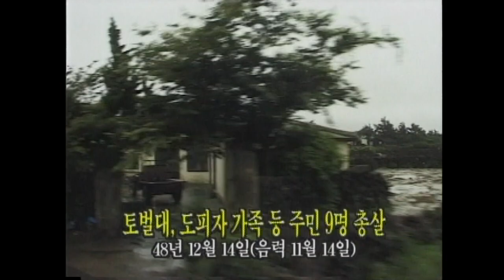[제주 4.3 그날의 기억] 4.3증언 _ 대정읍 동일리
4.3증언 _ 대정읍 동일리
   [집단학살 관련 증언]